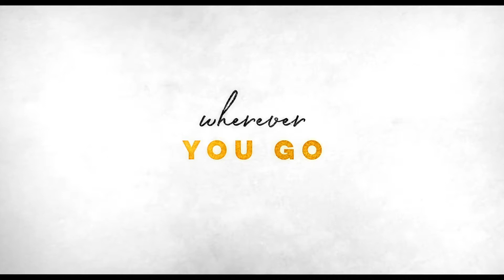BERLIN I LOVE YOU Official Trailer (2019) Keira Knightley, Orlando Bloom Movie HD